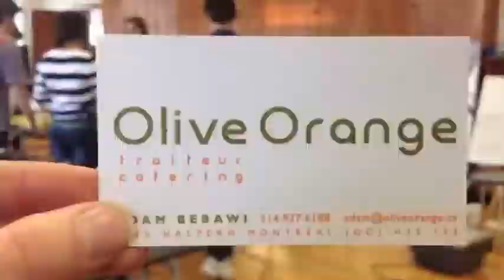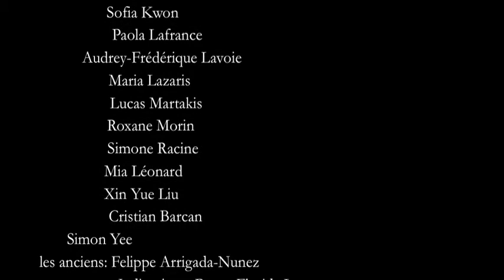Graffiti grande : réalisation d'une murale au Collège Notre-Dame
Des élèves du cours d'arts plastiques et quelques anciens ont réalisé une murale lors de la journée pédagogique du 20 novembre 2014, sous la supervision de madame Marie-Claude Bergeron.